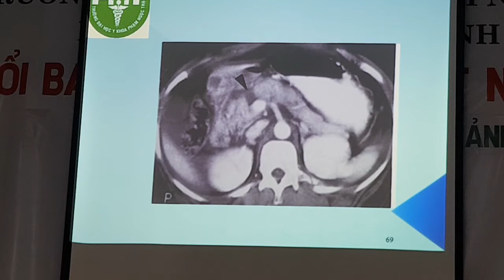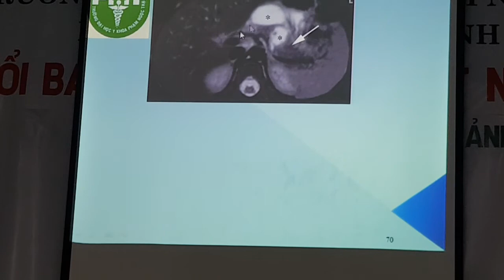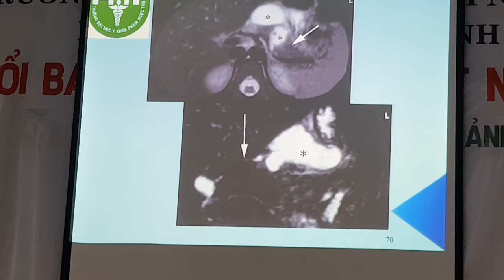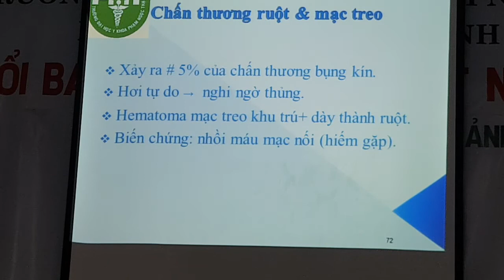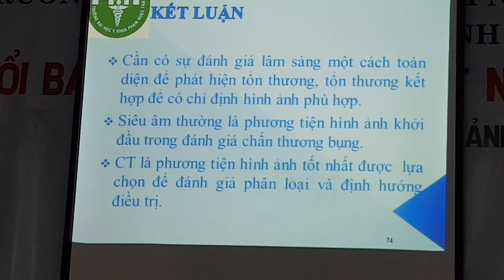Chấn thương bụng cấp(3)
Hình ảnh bệnh lý chấn thương bụng cấp